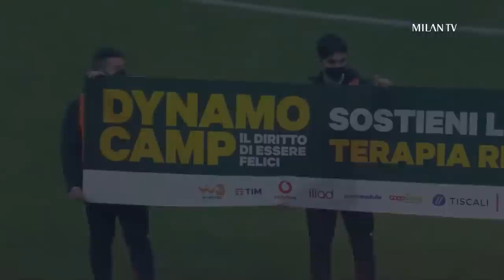Kalulu wins it with a screamer | AC Milan 1-0 Empoli | Full Match | Serie A 2021/22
🔴⚫ Join the AC Milan Members Area and choose between two levels to get access to exclusive perks